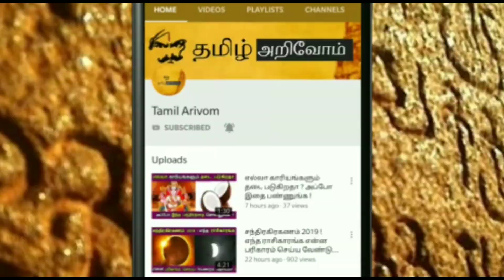உங்கள் வீட்டில் காகம் இதெல்லாம் கொண்டுவந்து போடுகிறதா ? அப்போ இது இனி உங்களுக்கு நடந்தே தீரும் !